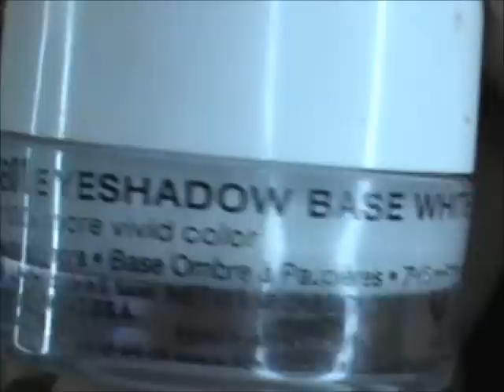I Wanna See Your Peacock!